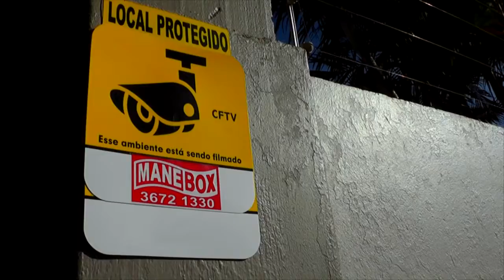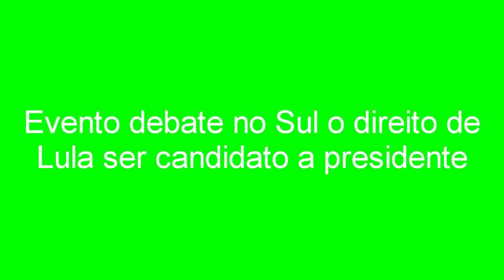EXPRESSO NOTÍCIAS: Confira as principais Notícias do Brasil e do Mundo.